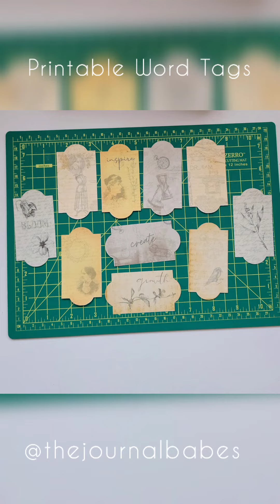Junk Journal Aesthetic Labels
Here is a look at all the printable labels included in the Vintage Aesthetic set.

🤎Wen, The Journal Babes

🔗 ALL MY LINKS ARE HERE: beacons.ai/thejournalbabes